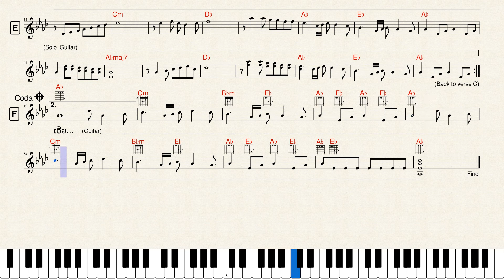164-ໂນຕເພງ “ບໍ່ເຄີຍເຫັນ”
ເພງ “ບໍ່ເຄີຍເຫັນ”
ເນື້ອຮ້ອງ & ທຳນອງ : ...?...
ນັກຮ້ອງຕົ້ນສະບັບ : ອຳມະຣິດ (1970)
Keyboard : PSR S950
Style : 70sCountryPop
Key : Ab (Tempo : 118)

1) ຕັ້ງແຕ່ເກີດມາ ຍັງບໍ່ເຄີຍເຫັນ
 ບໍ່ເຄີຍຈະເຫັນ ໃຜງາມປານນີ້
 ແຕ່ນ້ອຍຈົນໃຫຍ່ ມາໄດ້ຫຼາຍປີ
 ບໍ່ເຄີຍຈະມີ ໃຈຮັກຍິງໃດ...

2) ຕໍ່ເມື່ອມາພົບ ສົບແວວເນດນາງ
 ດັ່ງມີມົນຂັງ ຝັງຕຣຶງໃຈໄວ້
 ດັ່ງຖືກເວດມົນ ສະກົດດວງໃຈ
 ນ້ອງມາແຕ່ໃສ ອ້າຍບໍ່ເຄີຍເຫັນ...

• ເນື້ອນວນ ຊວນຝັນ
 ພັກຜ່ອງພັນ ດັ່ງຈັນເພັນ
 ຜົມກໍດຳ ງາມເດັ່ນ
 ນ້ອງຄົງຈະເປັນ ເທວດາ...

3) ເປັນວາສນາ ຈຶ່ງມາພານພົບ
 ໄດ້ມາປຣະສົບ ມິ່ງຂວັນຊີວາ
 ໄດ້ຊົມພຽງໂສມ ຍັງຊື່ນວິນຍາ
 ຫາກໄດ້ວິວາ ຄົງຍິ່ງສຸກເອີຍ...